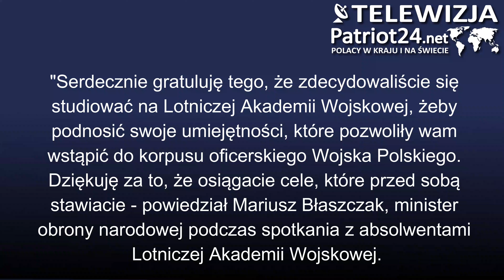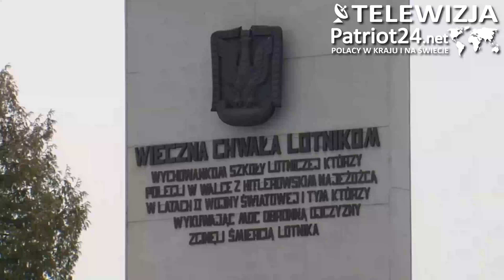2 XII 2023 r. szef MON na promocji na pierwszy st. oficerski absow. Lotniczej Akademii Wojskowej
"Serdecznie gratuluję tego, że zdecydowaliście się studiować na Lotniczej Akademii Wojskowej, żeby podnosić swoje umiejętności, które pozwoliły wam wstąpić do korpusu oficerskiego Wojska Polskiego. Dziękuję za to, że osiągacie cele, które przed sobą stawiacie. To bardzo ważne dla bezpieczeństwa naszej Ojczyzny. Dziękuję, że tak wielu chętnych zgłasza się do służby w Wojsku Polskim, do służby w Siłach Powietrznych. To bardzo ważna specjalność wojskowa" - powiedział Mariusz Błaszczak, minister obrony narodowej podczas spotkania z absolwentami Lotniczej Akademii Wojskowej.